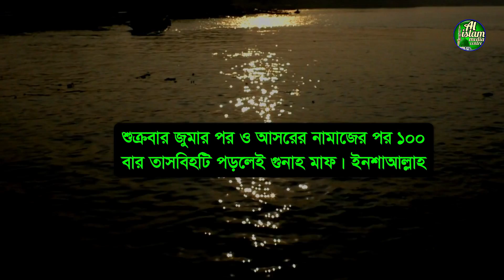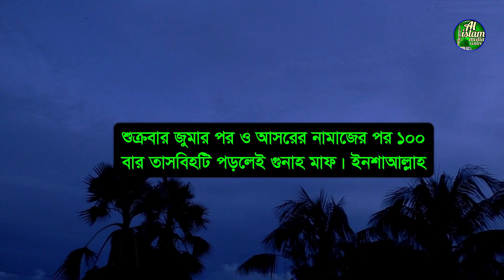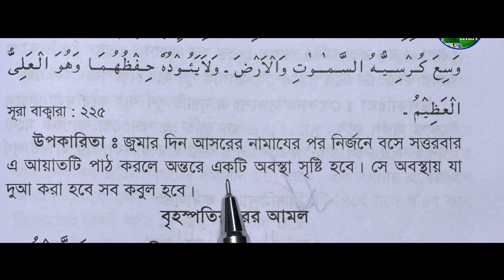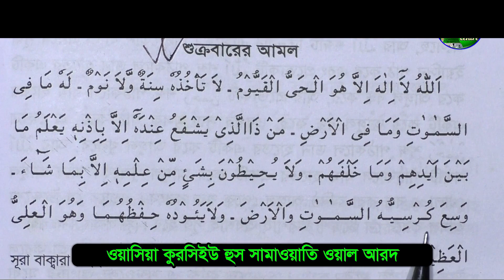জুমার দিন আসরের নামাজের পর দোয়া | jumar din asorer por amol | জুমার দিনের আমল | শুক্রবার দিনের আমল